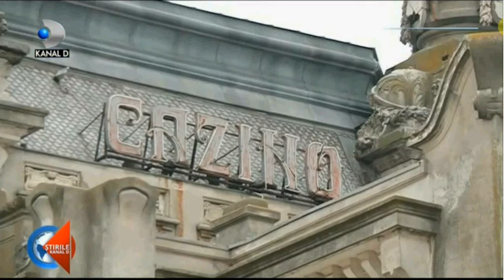Contestatie Licitatie Publica Avocat Cuculis Casino Constanta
Avocat Cuculis